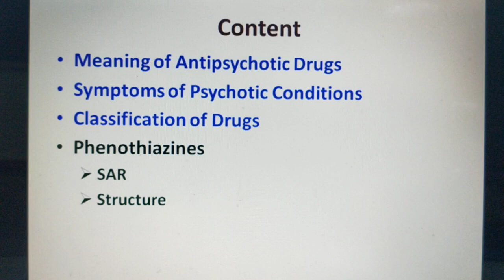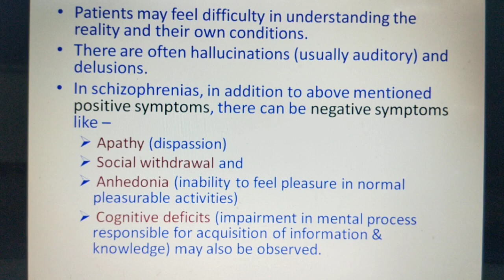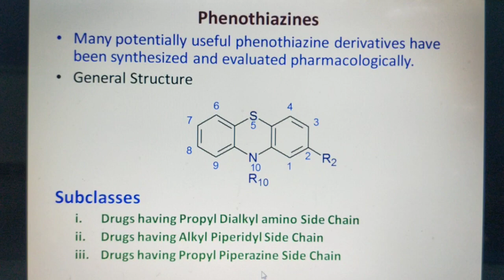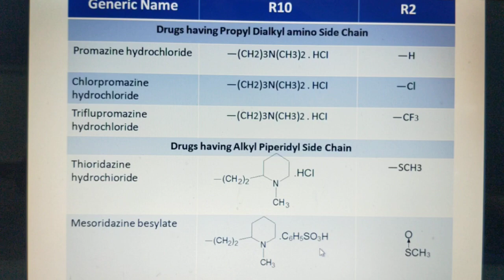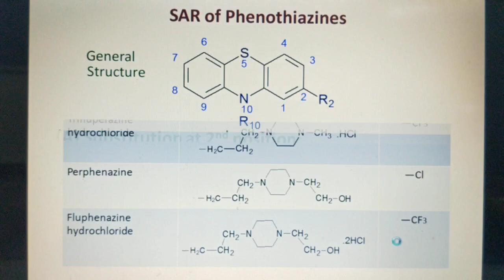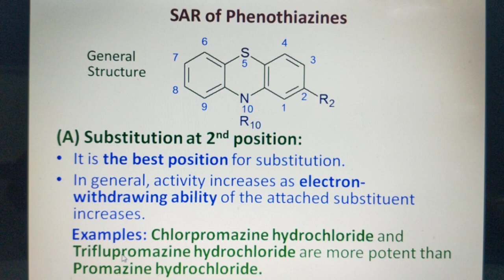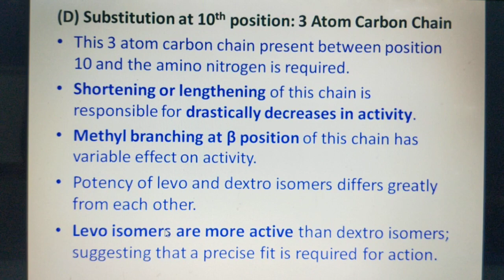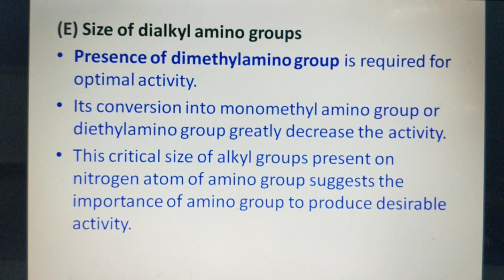BP402T, Unit IV, Antipsychotics, Dr. Nikhil Batra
Classification, SAR of Phenothiazines